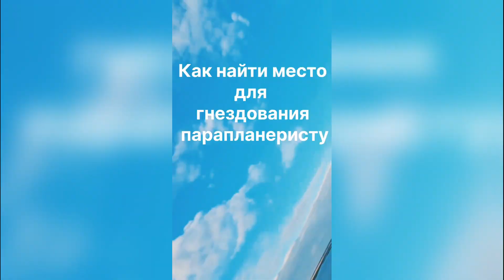Как найти место для гнездования парапланеристу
В поисках подходящего дерева пилот рыскает над массивом деревьев. К сожалению (или счастью) ему никак не удается выбрать самое красивое. Поэтому он решается на крайнюю меру и поднимается повыше над склоном на высоту 400 метров. "Неудачный поиск" завершился, но пилот почему-то уж очень доволен.)))))))
Уважаемые парапланеристы! Любите природу! Летайте безопасно, выбирайте дерево березу.)))